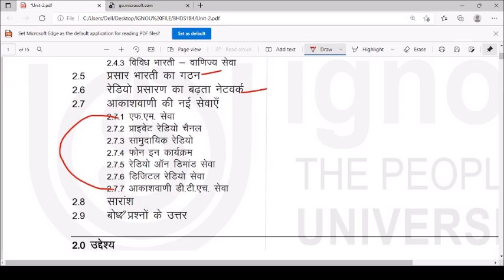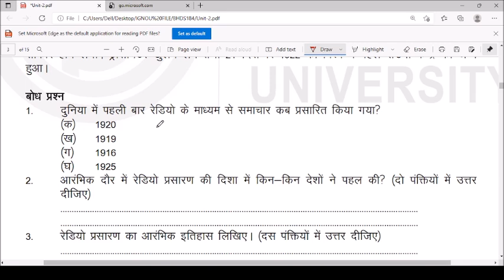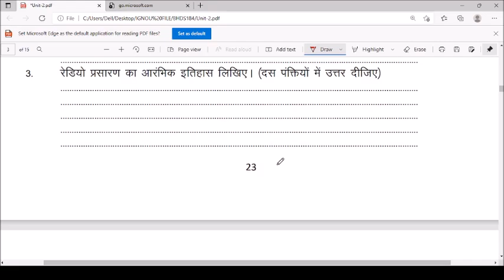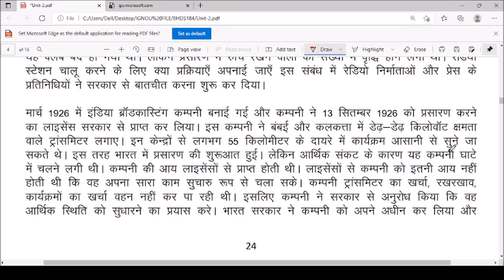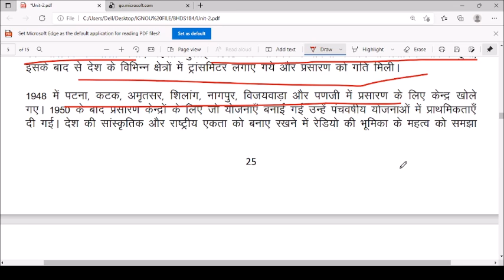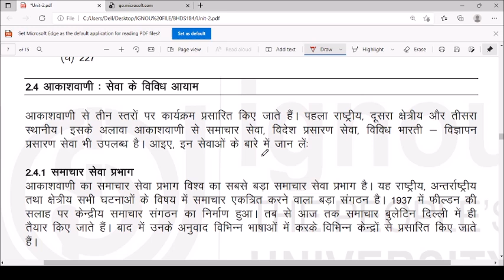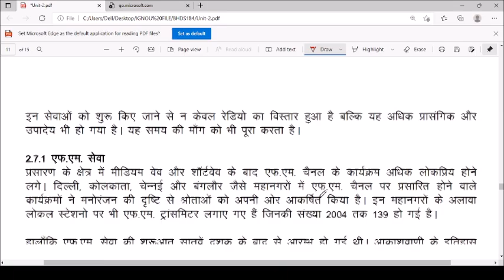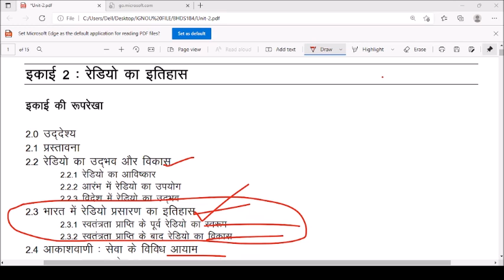BHDS-184 रेडियो लेखन खंड-1 - इकाई-2 रेडियो का इतिहास